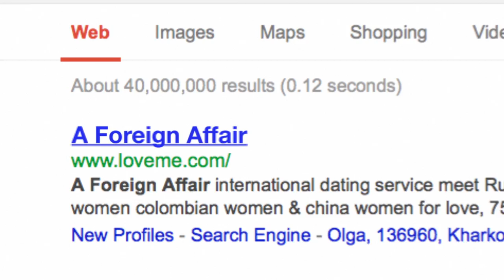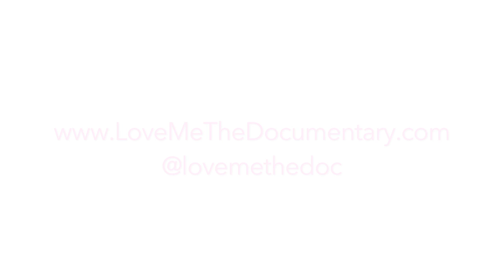Love Me - The Documentary - Official Trailer 1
Love Me is a documentary about lonely men on their quest for love through the modern mail-order bride industry of Ukraine.